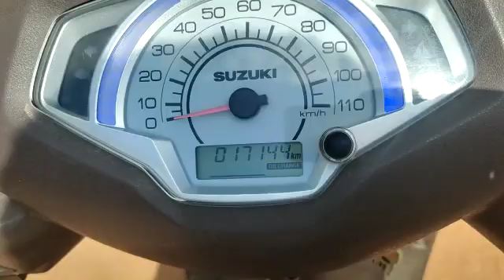2020 Suzuki Access 125ccScooter Mysore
2020 Suzuki Access 125ccScooter Mysore